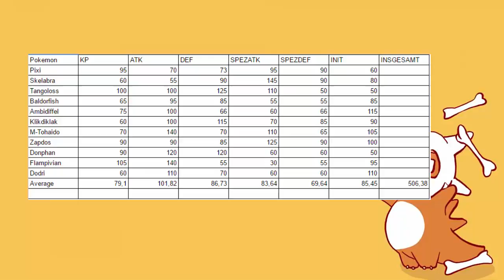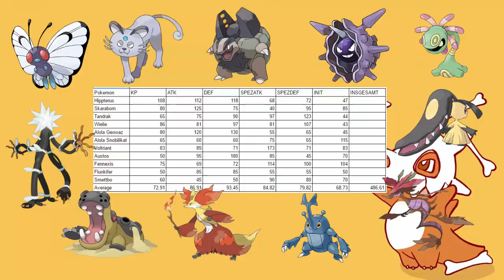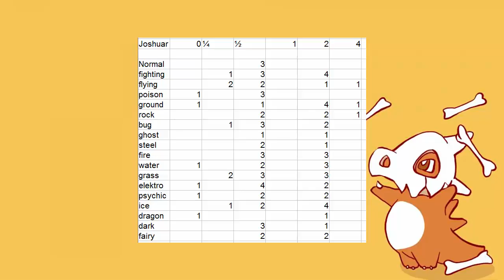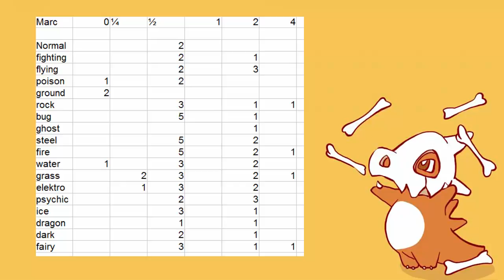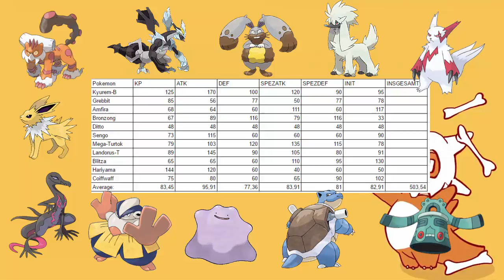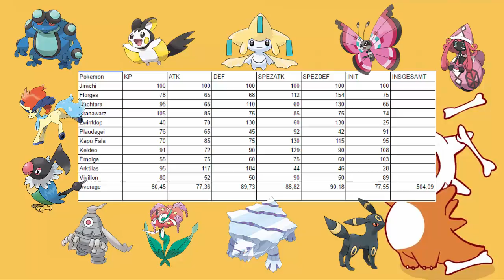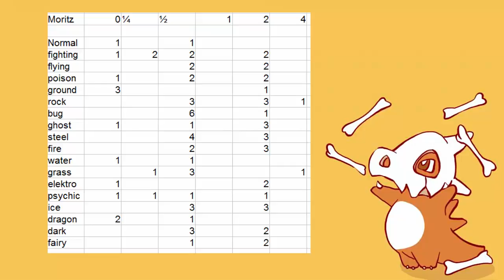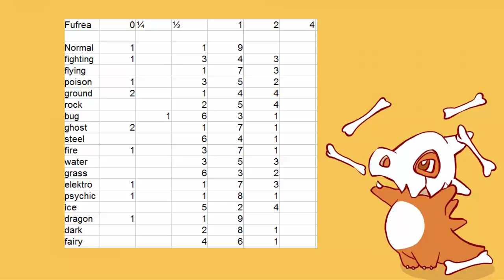Npl Season 1 Teamanalyse Teilnehmer 10-6 [Ger]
Start der Analyse bei 2:23 min

Teilnehmer der Npl Season 1: Joshuar
                                                     Marc
                                                     Zerbatzt
                                                     Moritz
                                                     Fufrea
                                                     Mimi
                                                     Hallo
                                                     Lion
                                                     Pascal
                                                     Ley